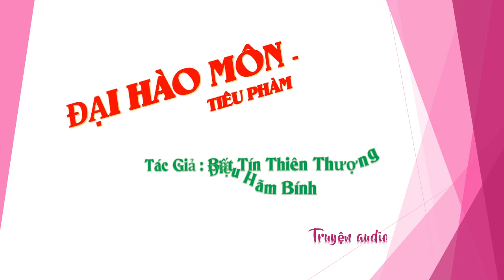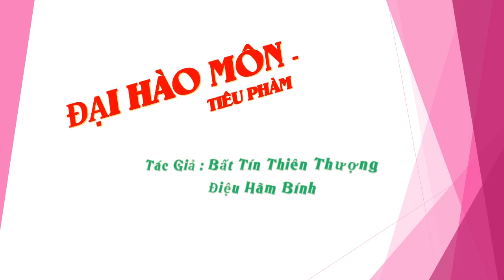Chương 406-420 - Đại Hào Môn - Tiêu Phàm - Tác giả Bất Tín Thiên Thượng Điệu Hãm Bính, Truyện audio